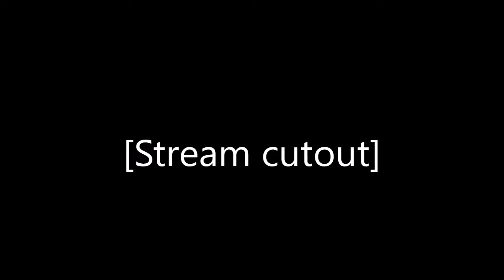W.A.R.: Girku (Falco) Vs. Wontonz (Fox) - WSF Melee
Waikato Arena Rampage - Hamilton FGC Major on 15/04/2018
Girku (Falco) Vs. Wontonz (Fox) - Winners Semifinals